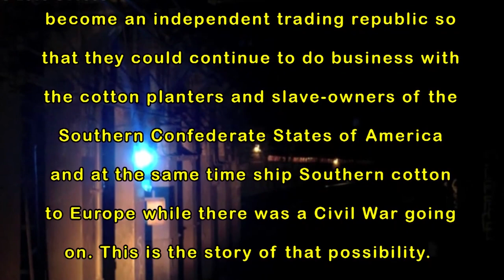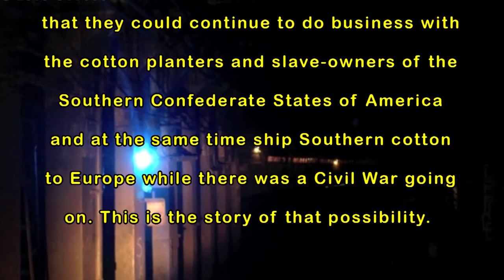Mayor Fernando Wood - New York City seceding from the U.S. in 1864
Mayor Fernando Wood discusses his idea of separating the city of New York from the United States including Manhattan, Staten Island and Long Island to become an independent Republic so that the city could continue to be a banking center and shipping port for the South to furnish Europe with much needed cotton.